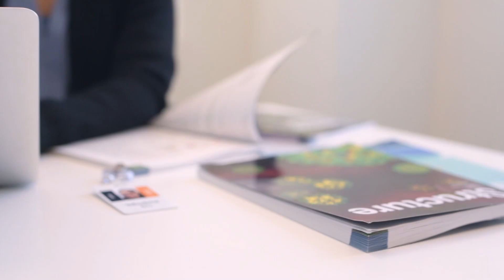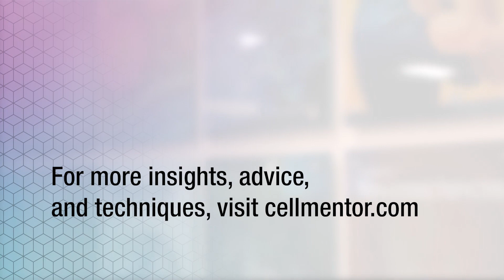What do you look for in a paper? | Cell Mentor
Being familiar with a journal is not the same as knowing its editorial standards.

In this Cell Mentor video, Cell Press editors Brian Plosky (Molecular Cell), Matt Pavlovich (Trends in Biotechnology), Mishtu Dey (Cell Chemical Biology and Structure), and Stephen Matheson (Cell Reports) help would-be authors better prepare their manuscripts for submission to their journals.

Cell Mentor—a new online resource from Cell Press and Cell Signaling Technology—empowers early-career researchers with career insights, publishing advice, and techniques on experimental processes and procedures. Now it’s even easier to tap into the knowledge and experience of experts who’ve walked in your shoes.

TRANSCRIPTION:

Brian Plosky, Editor-in-Chief, Molecular Cell
For Molecular Cell in particular, I've always wanted to know how. We want mechanism, and that means what drives the observation, how things work together. Being able to break things apart in order to understand whether it's relevant or not.

So for example, if you know that two proteins interact, I want to know how they interact and whether or not you can actually break that interaction so that I know whether that interaction's meaningful.

Matt Pavlovich, Editor, Trends in Biotechnology
As the editor of a reviews journal, what I'm looking for in a paper is one that has something new to say. I'm looking for something that brings an interesting perspective, something a reader wouldn't get just by reading all the papers that you cite. So, maybe this is a set of best practices or a proposed new mechanism, or maybe it's just your vision of how the field evolves from there.

Mishtu Dey, Editor, Cell Chemical Biology and Structure
The abstract should be well-written, basically, and very concise, a succinct statement of the results and why it's unique. I would rather not have an author copy and paste the abstract in their cover letter. I would prefer a cover letter where the author is describing what they found, why it's important, what is known, just very briefly, and why this work is unique.

Stephen Matheson, Editor-in-Chief, Cell Reports
Clearly at Cell Reports, the first thing we look for is "does this paper have a new insight that people are gonna want to read?" Merely saying in a paper, "This is new because it's never been done before," is not the same thing as providing a new biological insight. That's our basic standard. That's the first thing we look for.

It doesn't have to be of interest to the entire world, but ideally it doesn't' give off that smell of a paper that will be really, really interesting, but to 14 people.